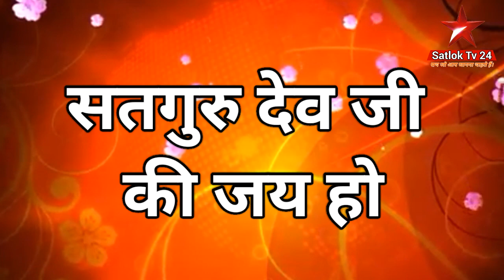देश की सबसे ऐतहासिक दहेज़ व आडंबर रहित 51 जोड़ो की अंतर्जातीय शादी(मंदसौर, मध्यप्रदेश)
देश की सबसे ऐतहासिक दहेज़ व आडंबर रहित 51 जोड़ो का अंतर्जातीय शादी..

ऐसे और वीडियो देखने के लिए क्लिक करें

●▬▬▬▬▬ஜ۩۞۩ஜ▬▬▬▬▬▬●